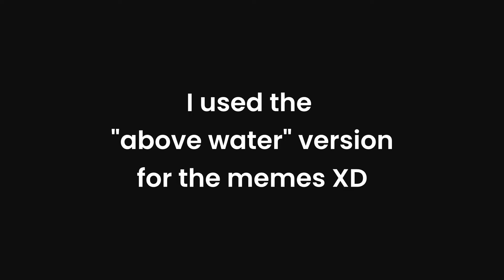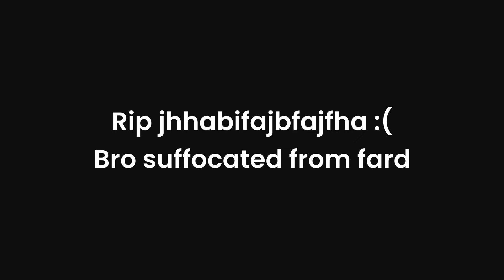Taming.io - New Update Idea The Blobfish Pet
In this taming.io video, we will dive into the deep with the Blobfish pet in Taming.io! This squishy new friend will bring unique abilities and bubbly fun to your aquatic adventures.
FREE | "Respiration" | Chill Upbeat Hip-Hop Beat | Prod. 260 Beats